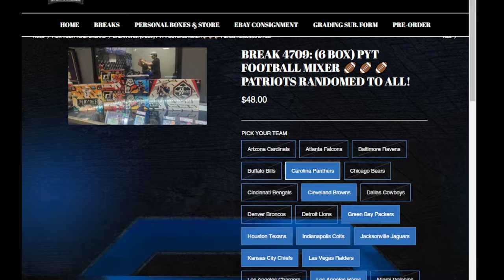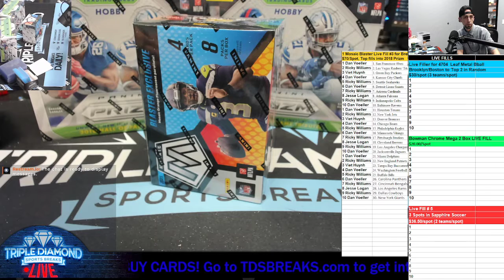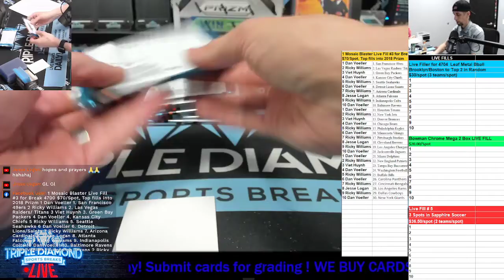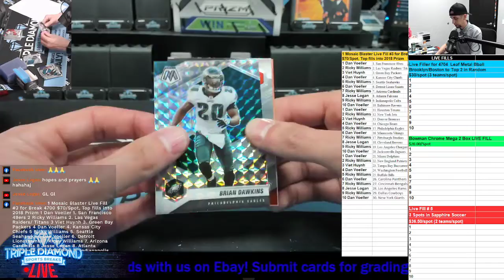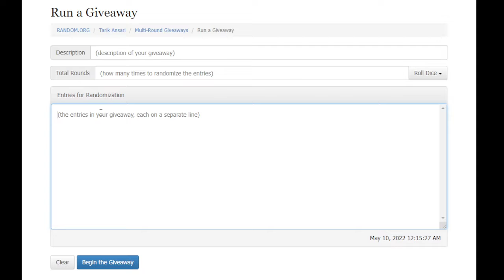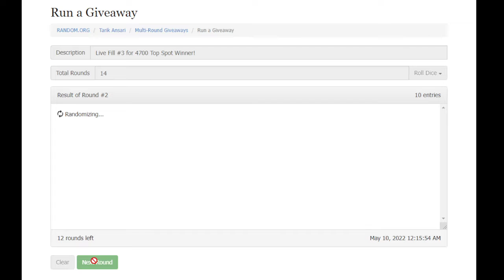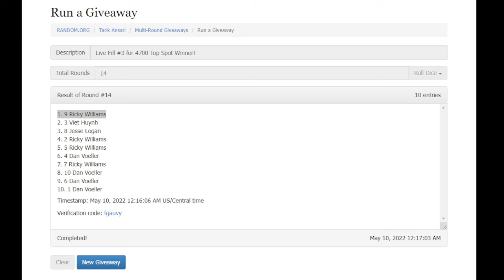Live Fill #3 for Break 4700